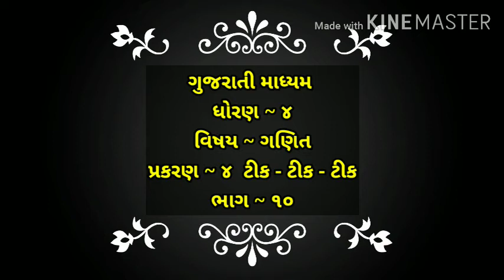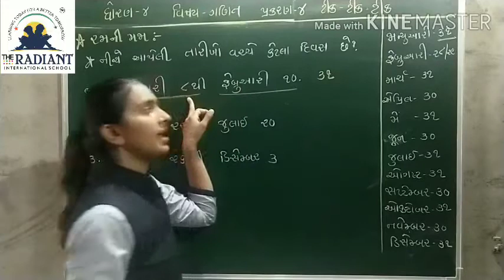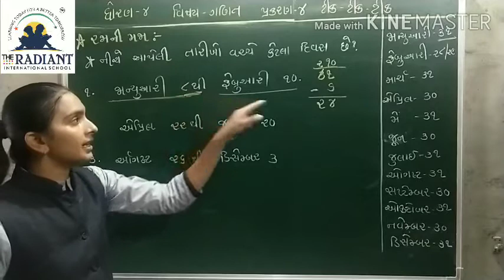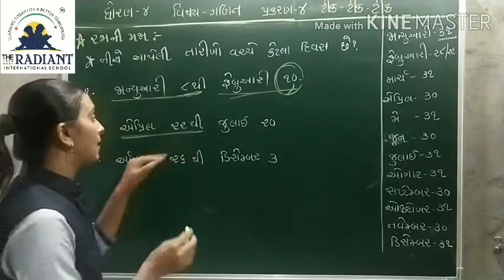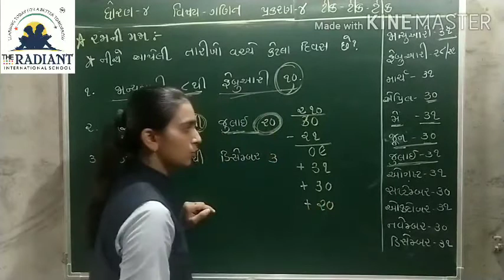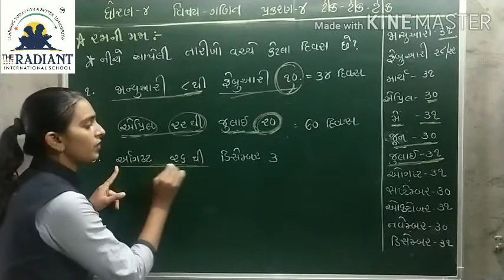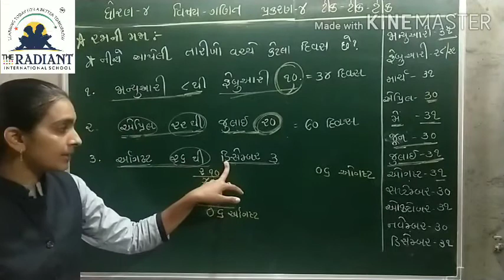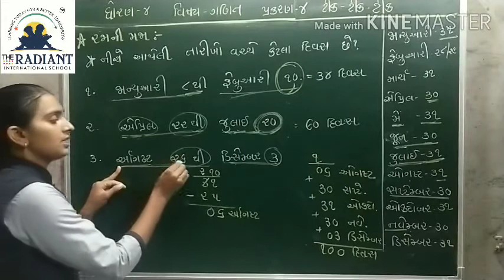GUJ MED STD 4 MATHS CH 4 ટીક ટીક ટીક PART 10 mp4